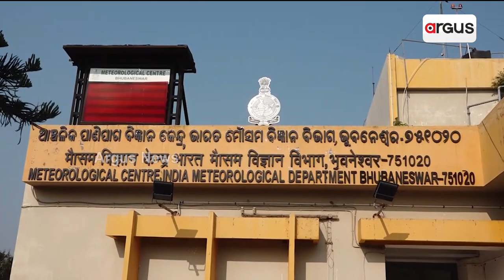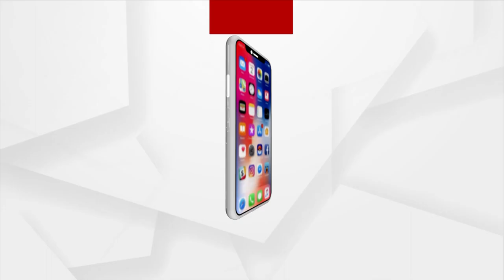ଲ୍ୟାଣ୍ଡଫଲ୍ ପରେ ଦୁର୍ବଳ ହେଲା ବାତ୍ୟା `ସି-ତ୍ରାଙ୍ଗ୍'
ସ୍ଥଳଭାଗ ଛୁଇଁବା ପରେ ଡିପ୍ ଡିପ୍ରେସନରେ ପରିଣତ ହେଲା ସାମୁଦ୍ରିକ ଝଡ଼ । ସୋମବାର ରାତି  9.30 ରୁ 11.30ମଧ୍ୟରେ ବାଲାଂ ଉପକୂଳ ଛୁଇଁଲା ବାତ୍ୟା ।